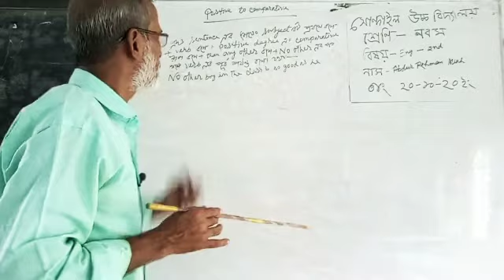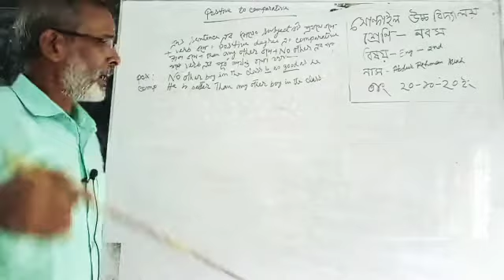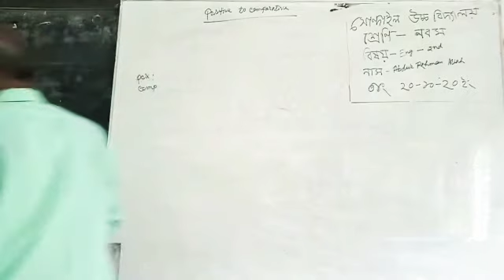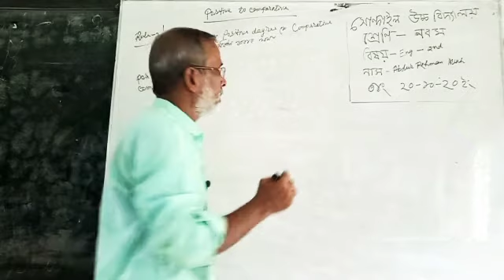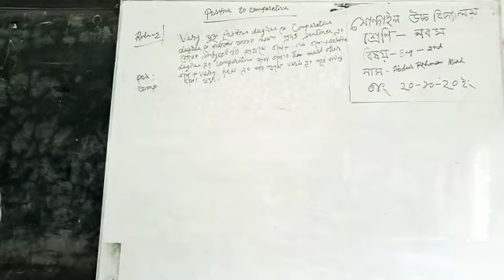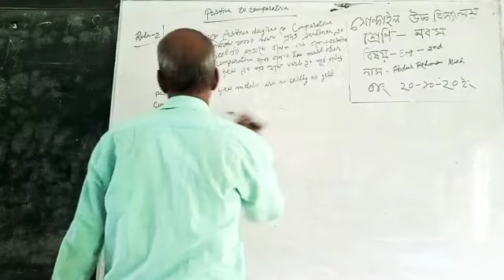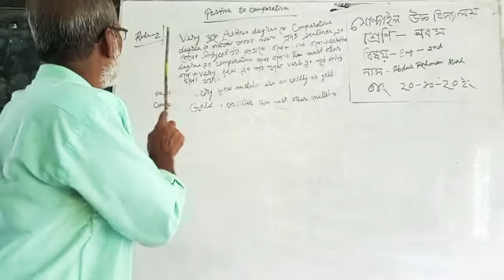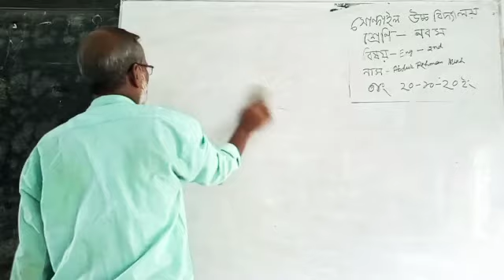English 2nd paper(Positive to Comparetiv) Class-9/10 Abdur Rahman mia